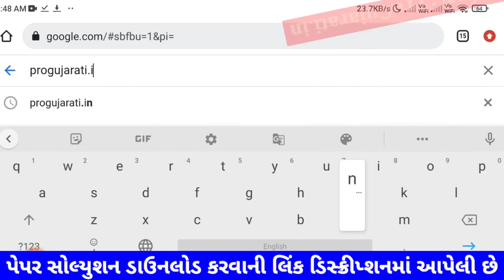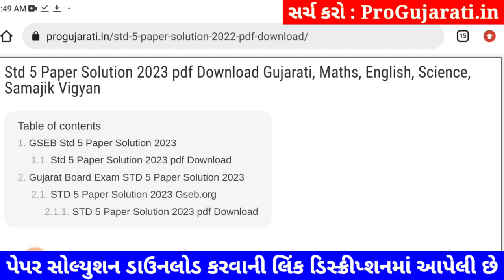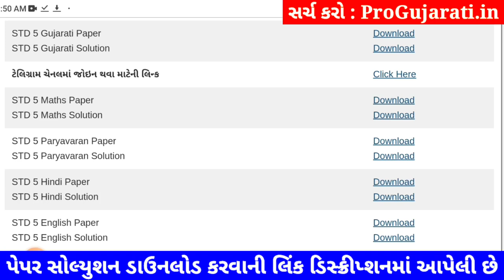Dhoran 5 gujarati paper solution 2023 40 marks, STD 5 gujarati paper solution 2023 varshik pariksha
dhoran 5 gujarati varshik pariksha paper solution 2023,dhoran 5 gujarati paper solution 2023 varshik pariksha,dhoran 5 gujarati paper solution 2023,dhoran 5 gujarati paper solution 2023 40 marks,std 5,gujarati,paper solution 2023,dhoran 5,std 5 gujarati paper